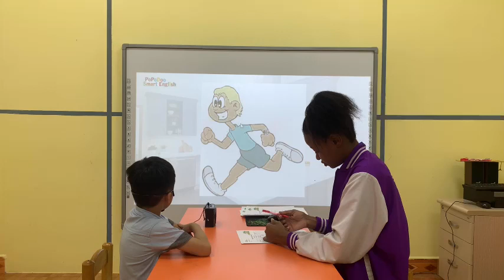PSE C3 - Tom - Bebedoo 1